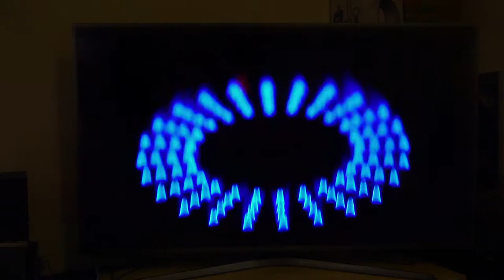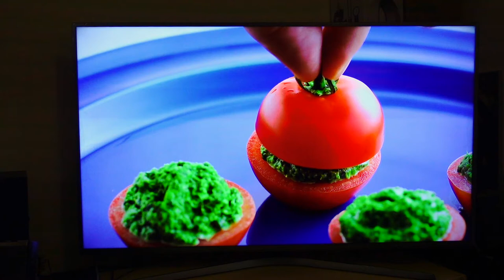三星電視 Samsung 60JS7200 超4K SUHD Smart LED TV 展示模式影片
三星全系列及各大品牌大尺寸電視團購請聯繫